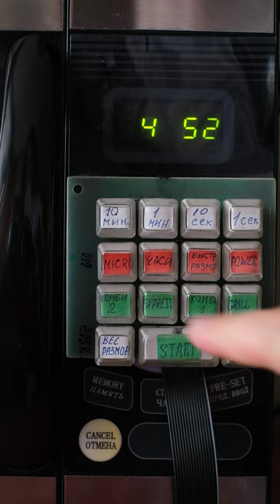Microwave with mechanical linear action switches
Touch sensor of my parents' microwave stopped working, and instead of throwing it away and buying a new one my father replaced the touch sensor with a switchboard with mechanical linear action switches.
It's the most satisfying microwave ever